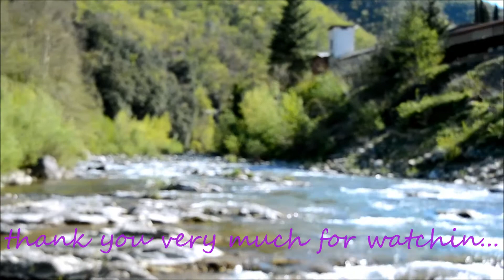THE RIVER.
The love of God is just like a river,it flows always...His love is so pure as water in the river...His love so calm as the water of this river. when you step into the water you feel so cold as you feel the love of God.